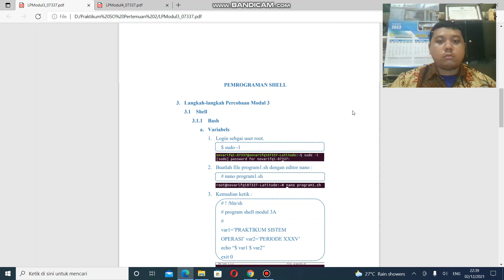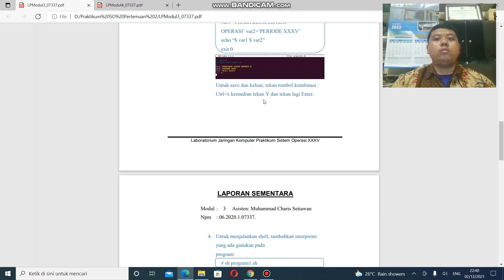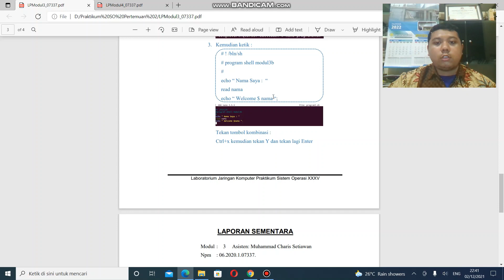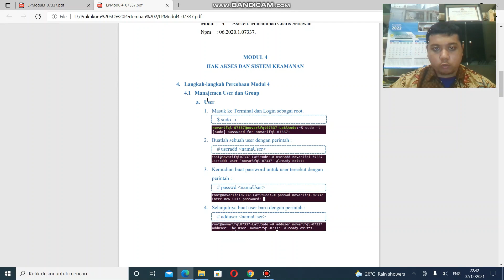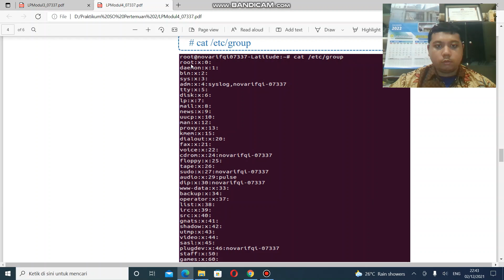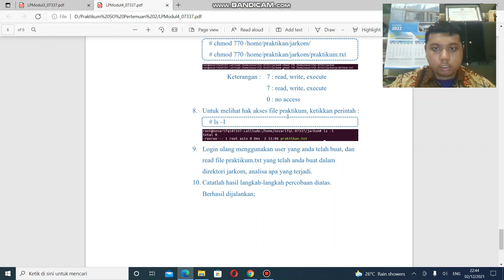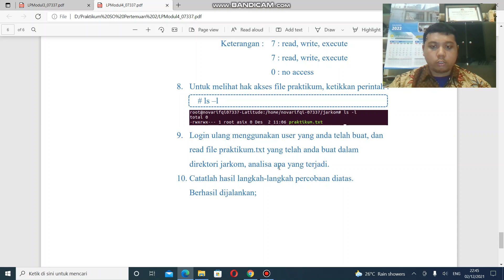06.2020.1.07337_R. NOVARIFQI WICAKSONO_LANGKAH PERCOBAAN PERTEMUAN 2_PRAKTIKUM SISTEM OPERASI XXXV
Nama : R. Novarifqi Wicaksono
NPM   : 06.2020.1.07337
Laporan Pendahuluan Praktikum Sistem Operasi Pertemuan 2